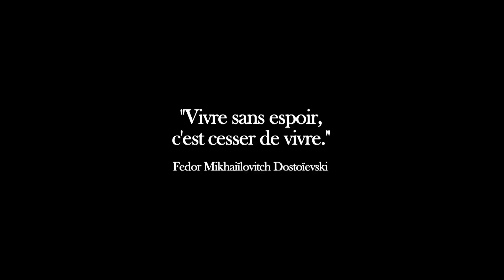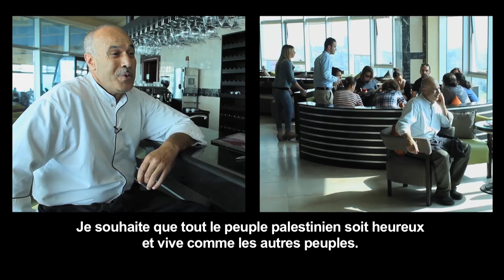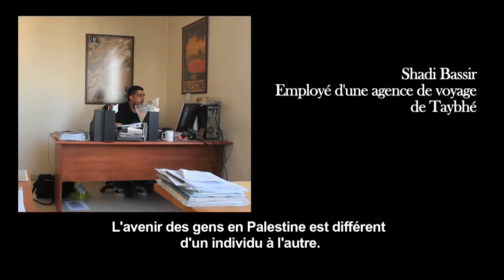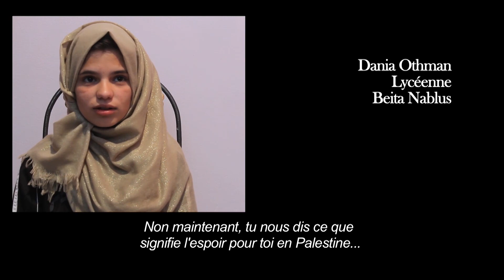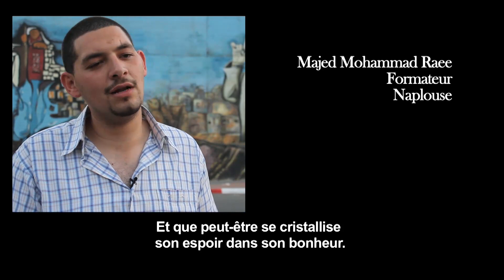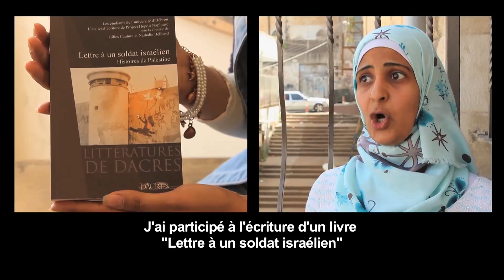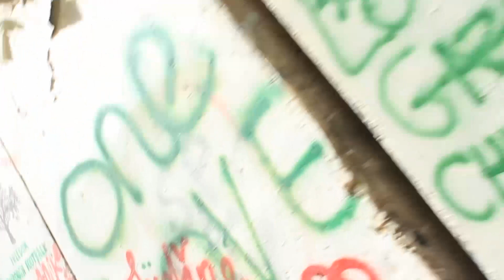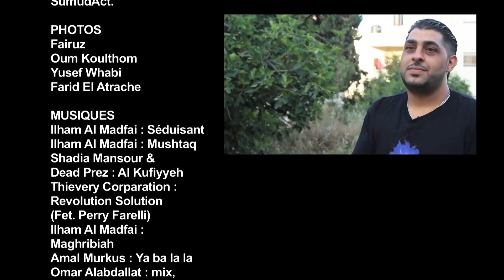Amal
"L'espoir en Palestine, c'est déjà un projet". Des palestiniens nous parlent de la nécessité d'espérer dans leur pays, dans un discours direct, rapide, sans prétention. "Amal" signifie "espoir" en arabe. C'est aussi le prénom le plus donné en Palestine. Alors qu'elle est entièrement morcelée par l'occupation et que son futur semble de plus en plus sombre, à quoi lui sert l'espoir ?
41min/2016/Production : SumudAct.